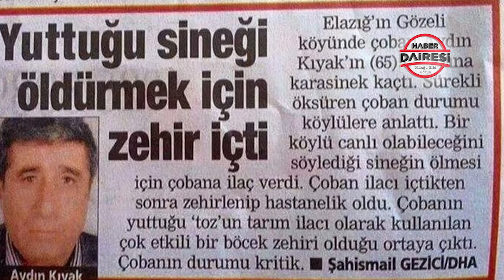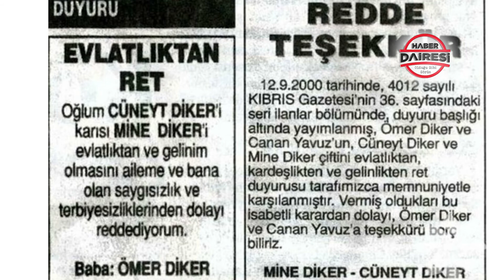ŞEHİR EFSANESİ Mİ? GERÇEK Mİ? İŞTE BUGÜN HALA GÜLDÜREN O HABERLER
Türkiye ve Dünya, bir dönem, şehir efsanesi mi yoksa gerçek mi olduğu belli olmayan haberlerle çalkalanmıştı.
Kimine göre sakallı bebek var, kimine göre asparagas, kimi alkolün etkisiyle kuş olup uçmaya karar vermiş, kimi trene selektör yapıp yol istemiş.
Kimi al tut diye kardeşine çatıdan koca buzdolabını atmış, kimi başlık parası verip aldığı kızın erkek çıkmasıyla şok olmuş.
Acun Ilıcalı’nın sunduğu Var mısın Yok musun yarışmasına katılan Musa’nın, “500 milyar çıkarsa pencereden atlayacağım” deyip çıkınca atladığı haberi bile yapılmış.
En ilginç gazete haberleri başlığıyla sunulan haberler bugün bile insanları güldürüyor.
Şehir efsanesi desen, komik desen, fıkra desen, ilginç desen, ne dersen de! İnsanlar bugün hala okuyunca güldür güldür…

✅ WhatsApp Ücretsiz Haber Aboneliği için: 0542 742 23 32
(Numarayı kaydedip ABONE yazın)

ANINDA HABER UYGULAMALARIMIZ:
✅Google Play Store